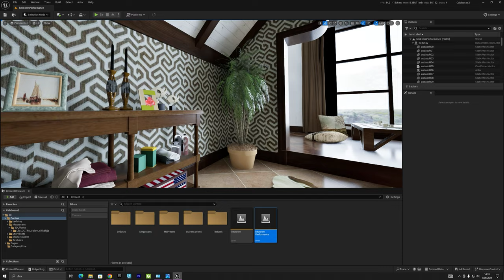Bedroom Ue5 VR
Marketplace